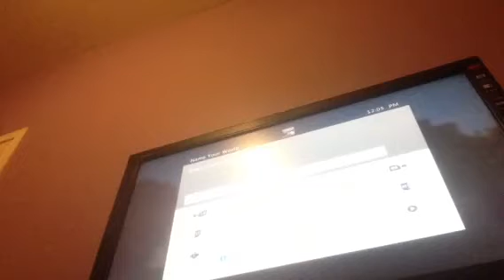Lauren XBOX360 Ep1